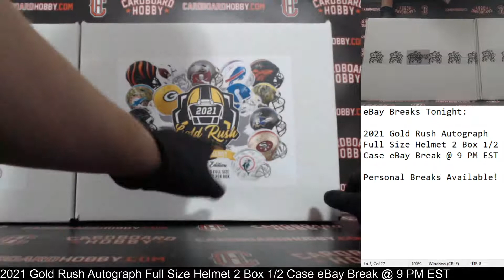2021 Gold Rush Autograph Full Size Helmet 2 Box 1/2 Case Break eBay 3/30/2021